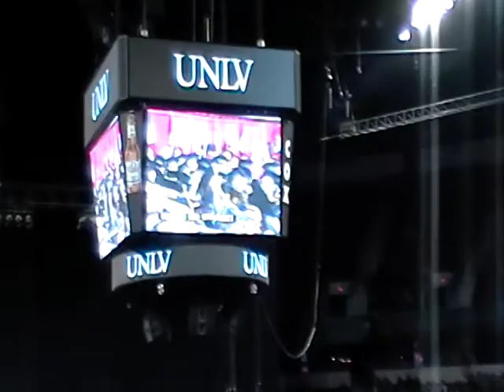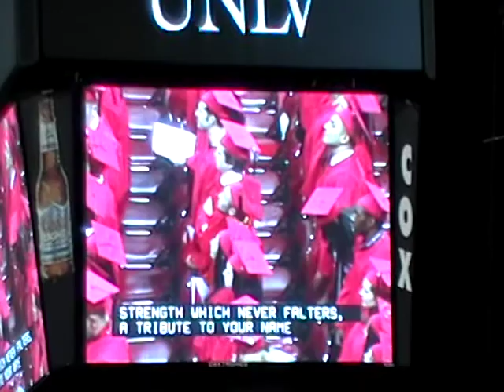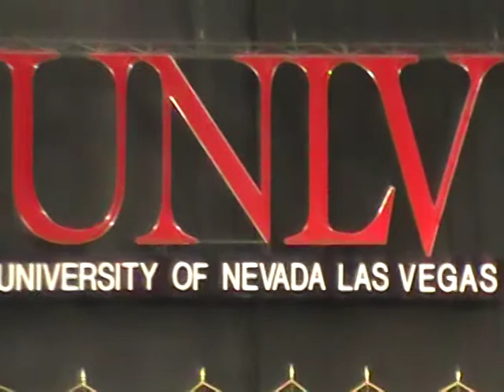UNLV 2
UNIVERSITY of NEVADA LAS VEGAS Graduation 2011 ~ Urban Affairs